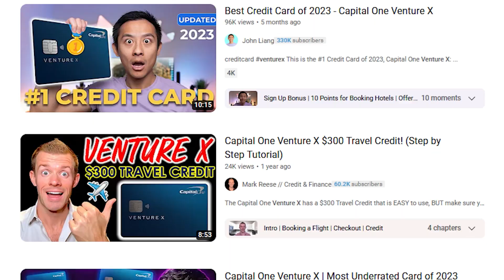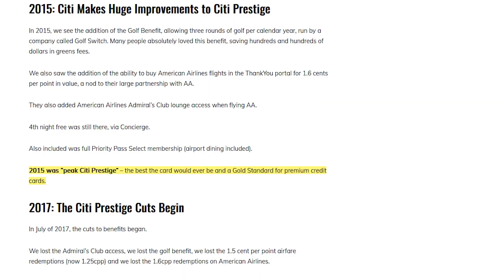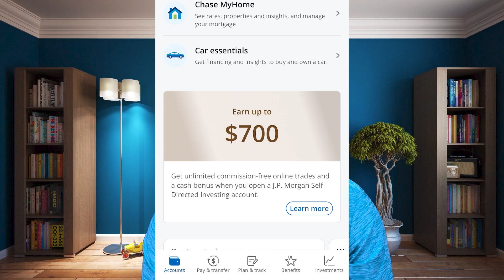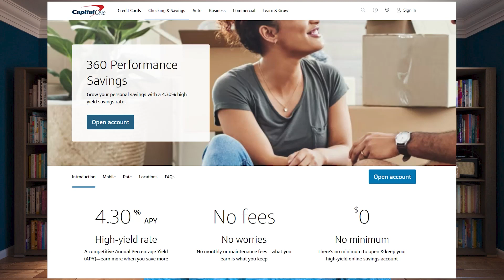VENTURE X Will Be DISCONTINUED Soon!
The Capital One Venture X card is a rewards credit card that allows cardholders to earn miles on every purchase they make. These miles can then be redeemed for travel expenses, including flights, hotels, and rental cars. The card also offers a variety of other benefits, such as no foreign transaction fees, 24-hour travel assistance, and extended warranty protection. Additionally, cardholders may qualify for a sign-up bonus if they spend a certain amount within a certain timeframe after opening the account.

Capital One Venture X is an upgrade of the Capital One Venture credit card. It has additional features or benefits than the classic version.

Apply for the Discover It (Get $50 After Your First Purchase)